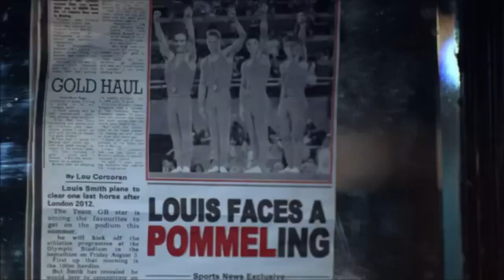Olympics ADIDAS Advertisement 2012 (Remake)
A remake of the new 2012 adidas advertisement on the Olympics, supporting Great Britain.